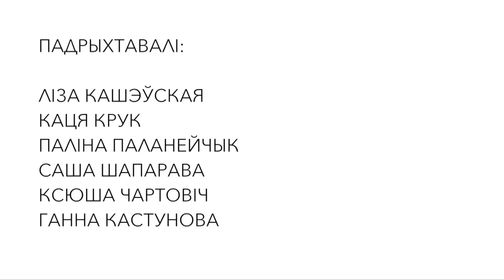[Відэадзённік] MATCHATRIA [TEART-2015]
Concept, dance, text, sound Yui Kawaguchi
Concept, direction, visual, music Yoshimasa Ishibashi (Ishibashi Production)
Stereoscopic 3D-CG Masahiro Teraoka (Galaxy of Terror)
Costume Saša Kovačević (SADAK)
Light design Fabian Bleisch
Performance assistant Yuko Sato

Supported by the NATIONALES PERFORMANCE NETZ (NPN) Coproduction Fund for Dance, which is funded by the Federal Government Commissioner for Culture and the Media on the basis of a decision by the German Bundestag.

Produced by Yui Kawaguchi and Yoshimasa Ishibashi in coproduction with Blueproject Barcelona, FFT Düsseldorf, MA scène nationale – Pays de Montbéliard and Sophiensaele. Funded by the Mayor of Berlin – Senatskanzlei – Kulturelle Angelegenheiten. Friendly supported by Sennheiser, Beamaround and Dock11 Berlin. A cooperation with Nico and the Navigators